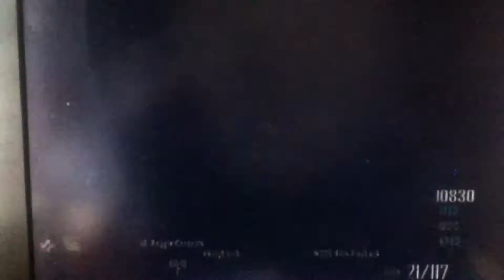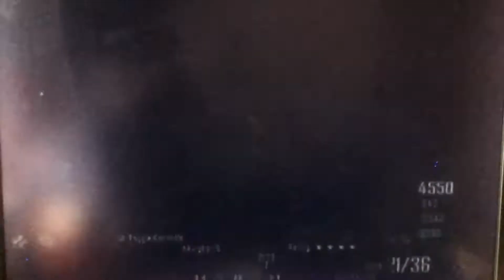Black ops 2 Zombies